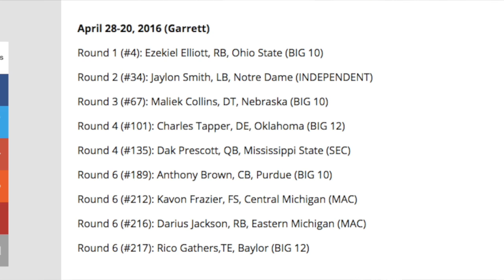Cowboys Sign Luke McCown, WR, and Release Jahad Thomas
In this episode we'll be discussing the latest roster moves of Luke McCown, Hernadon at WR, release of Jahad Thomas. We'll also talk about year 2 Dak Prescott thus far, and a look at how the 2016 Draft class is doing in year 2.